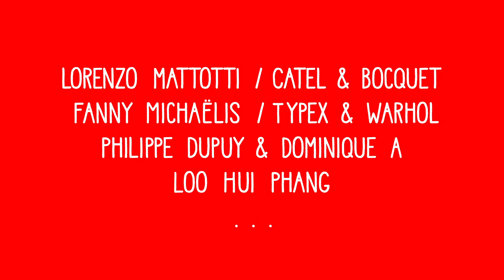PULP Festival 2022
du 8 au 10 avril
expositions jusqu'au 15 mai
Cette année encore et depuis sa première édition en 2014, metteur.euses en scène, musicien.nes, chorégraphes et cinéastes s’emparent du vocabulaire et de l’imaginaire de la bande dessinée pour inventer de nouvelles formes d’expression. Exploitant par la même occasion les infinies possibilités d’abolition des frontières entre les arts.